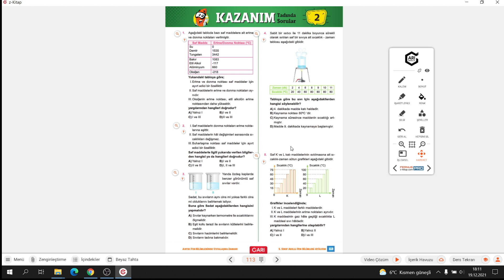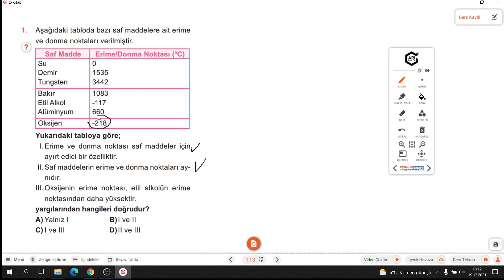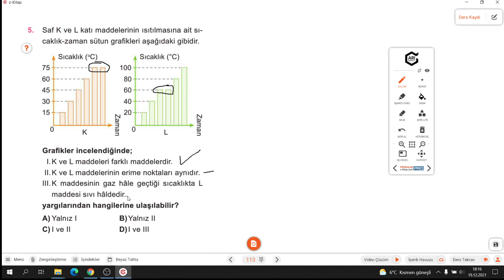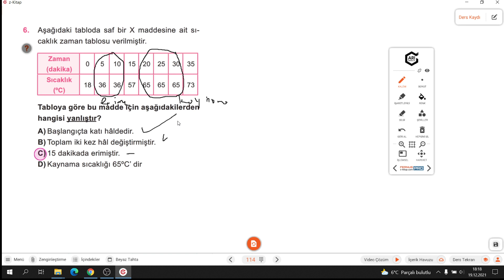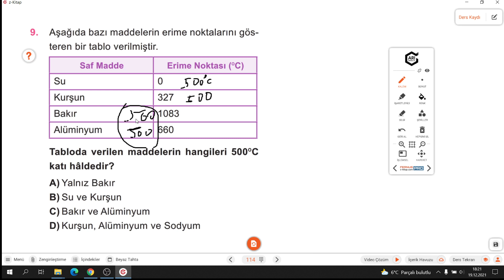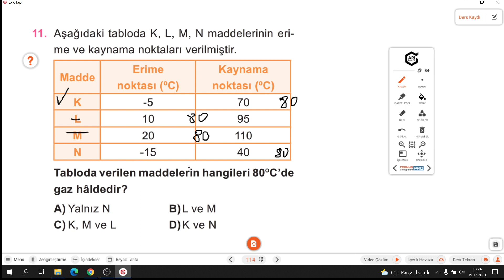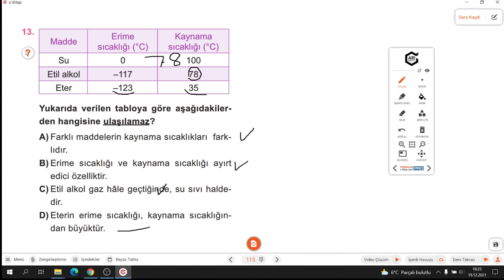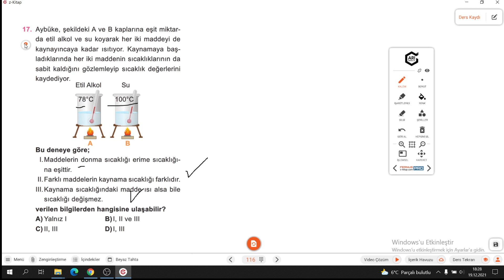5.SINIF FEN ATÖLYEM S.113-114-115-116 KAZANIM TADINDA SORULAR 2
Arı 5.Sınıf Fen Atölyem  S.113-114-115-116 KAZANIM TADINDA SORULAR 2 ile devam ediyoruz.